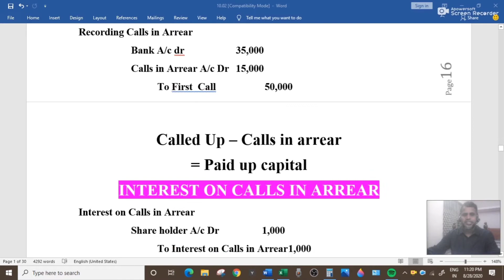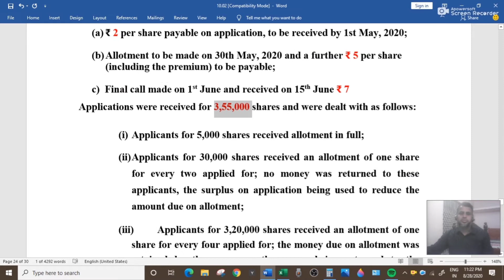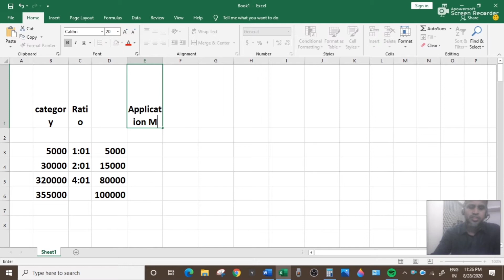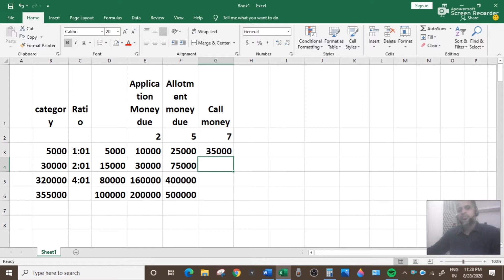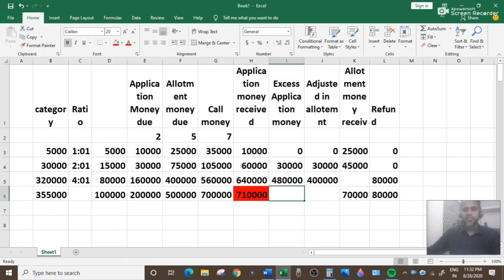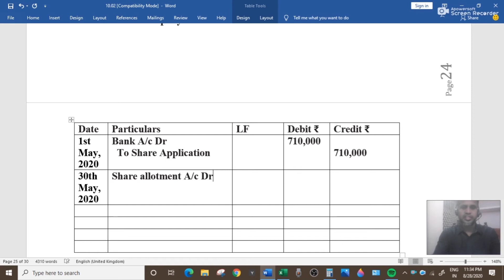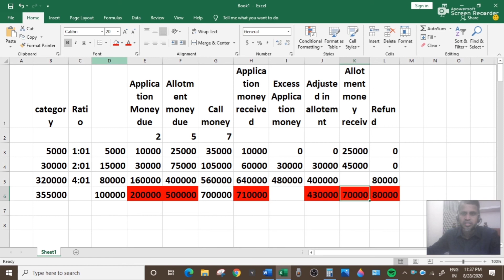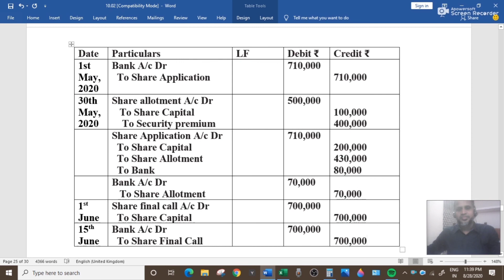Pro - Rata Allotment | Issue of Shares | Company Accounts | Malayalam | Part 5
Pro-rata allotment in issue of shares in case of over subscription
Company accounts